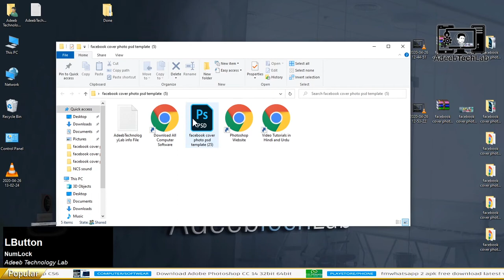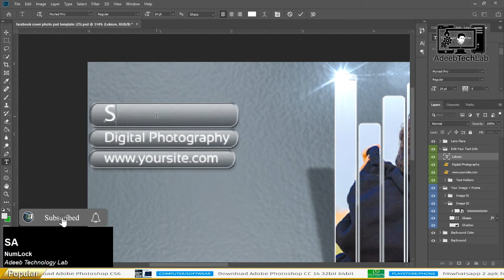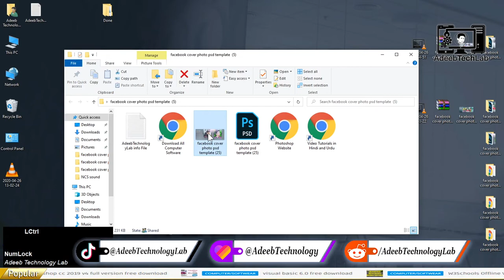How To Make Facebook Cover in Photoshop | PhotoshopTutorial | PSD File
⇀⇀⇀⇀⇀Video-Description↼↼↼↼↼

⇘⇘⇘⇘⇘⇘⇘⇘⇘_/LINKS\_⇙⇙⇙⇙⇙⇙⇙⇙

                 Watching Videos